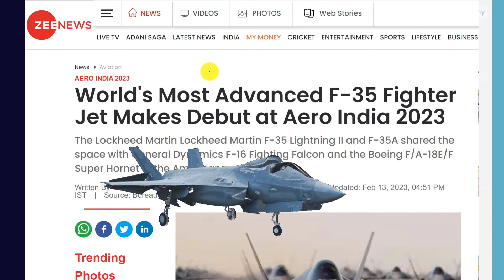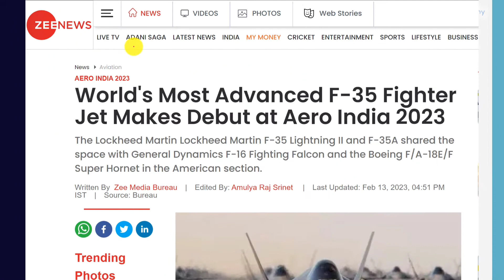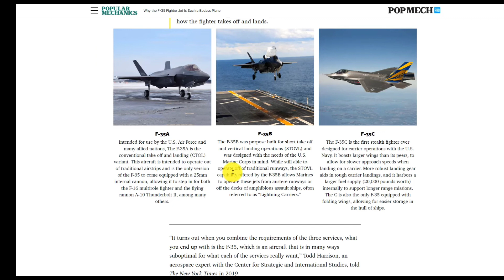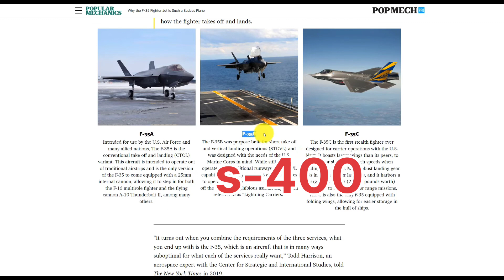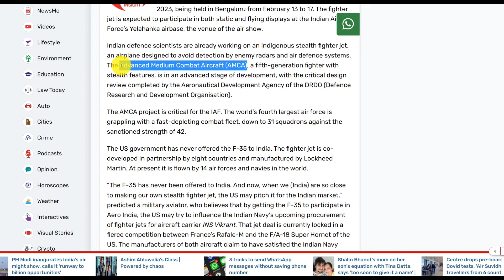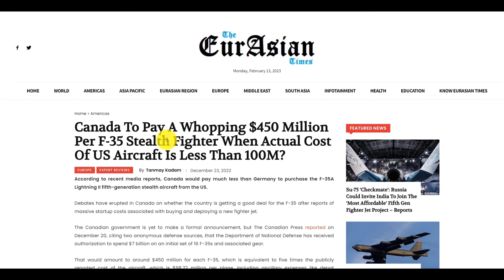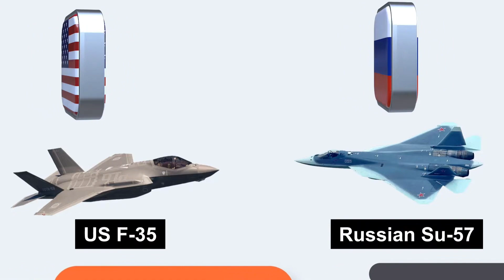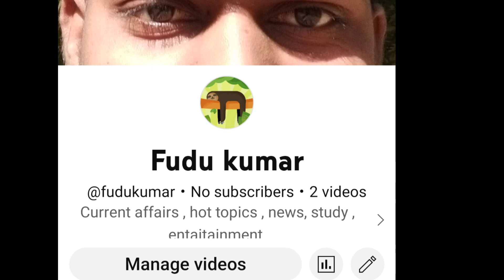USA send most Advanced Fighter jet to INDIA | F-35 came in INDIA for the first time in History 😱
USA send's most Advanced Fighter jet to INDIA | F-35 came in INDIA for the first time in History

Actually Usa sent f-35 fighter jet to participate The Aero show 2023 India